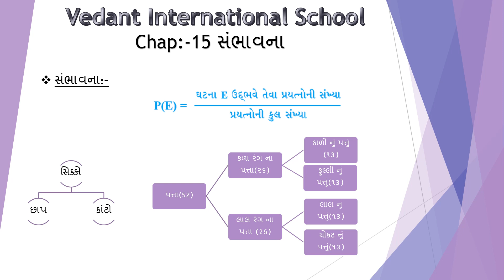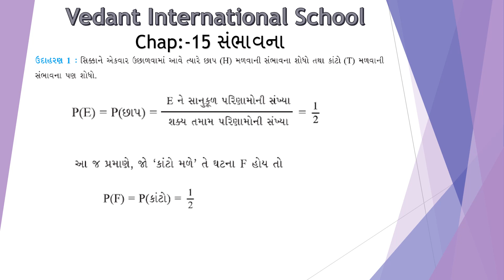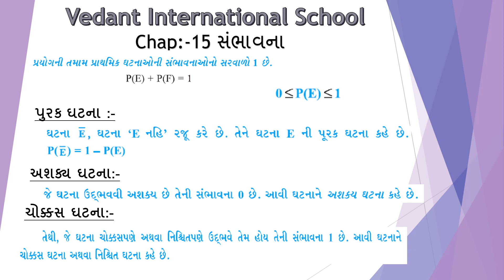ધોરણ:-૧૦ નું CHAPTER:-૧૫(સંભાવના)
CHAPTER-૧૫ (સંભાવના) (થીયરી ભાગ)